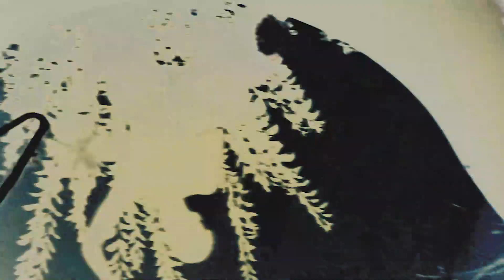$lum - Cementerio de mascotas (Кладбище домашних животных) [Prod: $lum]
[7970000]
Beat: $lum
Prod: $lum
Video x @fixinoflex